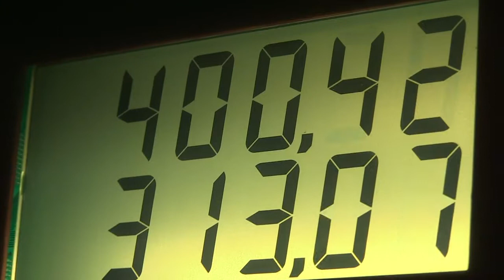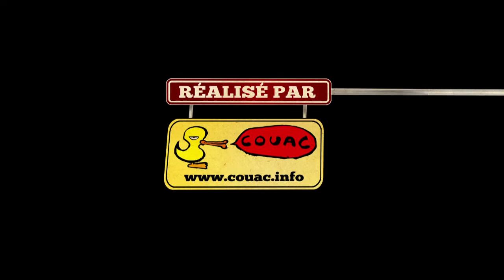Les Ogres de Barback - Blog de la tournée 2011 [Episode 12]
Les Ogres de Barback en tournée c'est 4 musiciens mais aussi une équipe technique de 12 personnes. Que se passe-t-il donc avec tout ce petit monde dans une journée de travail ? La réponse en images dans le douzième épisode de ce blog.